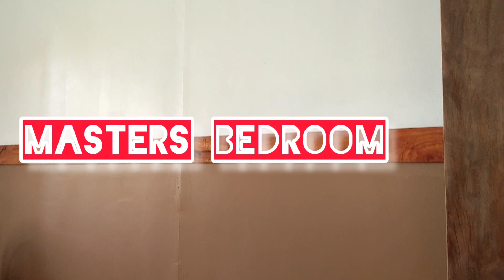update of 2M steel house with wooden design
update of 2M steel house with wooden design at mambuaya cagayan de oro city.